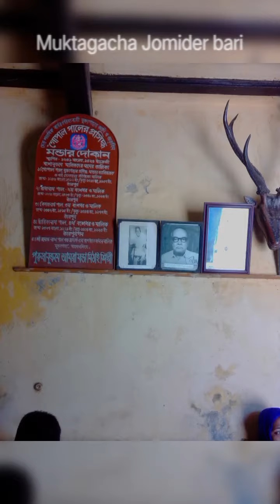Beautiful Mymensingh|| beautiful places of Bangladesh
mymensingh is one of the ancient city of Bangladesh